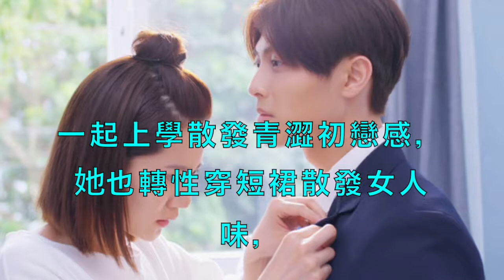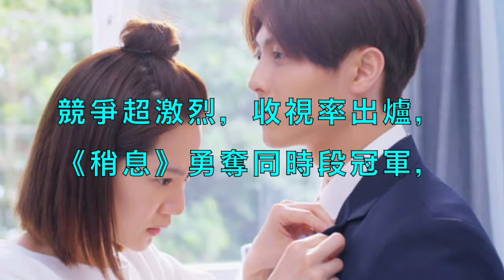曾之喬「轉性」融化王子！ 短裙小露美腿電翻網友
【稍息立正我愛你】EP2預告 真命天子降臨｜曾之喬 王子邱勝翊 郭書瑤 SpeXial以綸
【稍息立正我愛你】EP2預告 少曦的祕密日記｜曾之喬 王子邱勝翊 郭書瑤 SpeXial以綸
【稍息立正我愛你】想知道顏力正(邱勝翊) 鍾少曦(曾之喬) 他們的怎麼發生的嗎?! 敬請鎖定稍息立正我愛你!